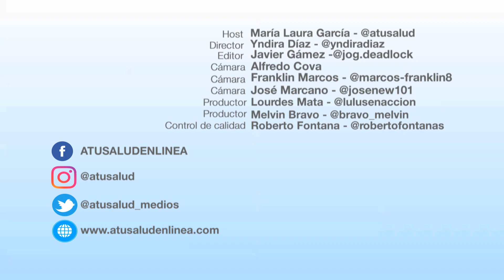Mi FIlosofía como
Siguiendo con nuestro viaje por el mundo del running y el maratonismo donde les cuento mis experiencias, consejos y hasta chismes acerca de cómo uno puede prepararse para correr un maratón o simplemente llevar una rutina de ejercicios. Hoy tenemos un video muy especial para mi, donde les hablo acerca de mi filosofía como corredora, mi manera de pensar y cómo resuelvo los problemas y complicaciones durante un maratón, mis lesiones y los entrenamientos.